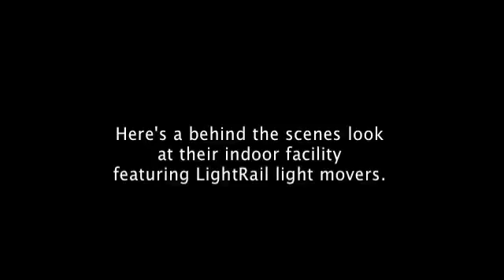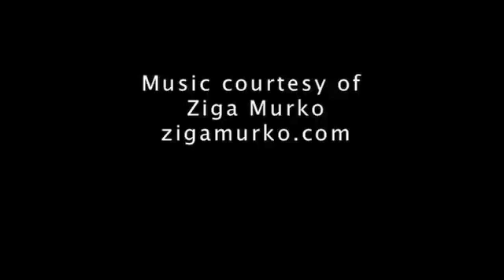How Do Light Movers Do with Vertical Grows?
Urban Ag, grow room or greenhouse, grow lights do better when they move with LightRail grow light movers, including the vertical light bars. When indoor grow lights move over the tops of the plants, the grow lamps can be positioned closer for maximized Ppfd. Moving grow lamps can also penetrate to more leaf area, maximizing each grow light on two fronts at once. In addition, there are no hot spots and shadow patterns are reduced. LightRail light movers provide this sun-like effect of stronger, closer light and to more leaf area simultaneously.
LightRail lightmovers also cover about 30-50% more area per growlight. This saves at least 30% in electricity, 30% in upfront grow light purchases, 30% in replacement purchases AND we see faster growth and much better yields. Simply put, a LightRail grow lightmover is the only grow equipment product that pays for itself, and that’s while using only 5 to 9 watts! LightRail light movers are the number one grow light efficiency product on the market so moving each grow light is a smart business move, and the returns are immediate. In a market where energy efficiency is as important as yield, you can have both.
LightRail light movers are quality constructed instrument-grade robotics, solidly made in the USA. They are the only light mover made for continuous duty to perform as an absolute workhorse, crop after crop and year after year. You can only get this with LightRail by Gualala Robotics.